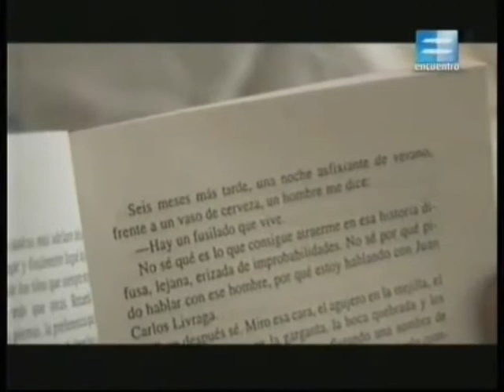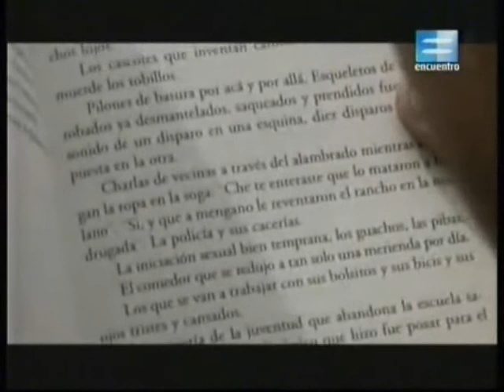laliteratura_0009.wmv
betataaaaaaaaaata